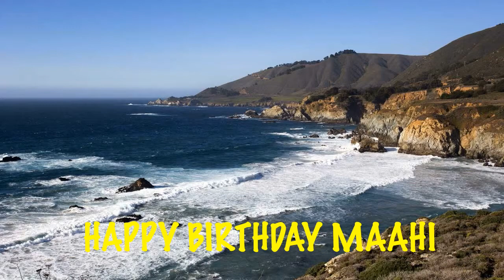Maahi Beaches Playas